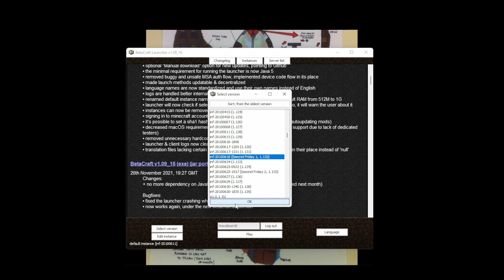MINECRAFT Infdev Part 13: Getting Ready To Update!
In this episode, I work a bit more on the mansion and take a look around before getting ready to update to version: Seecret Friday 1!

(link for if you want to check out Betacraft for yourself)